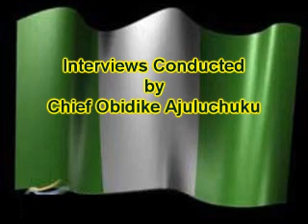SA for Economic Development Ojukwu Agu Pt 1 of 2.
Chief Obidike Ajuluchuku sits with The Chief SA for Economic Development Ojukwu Agu.